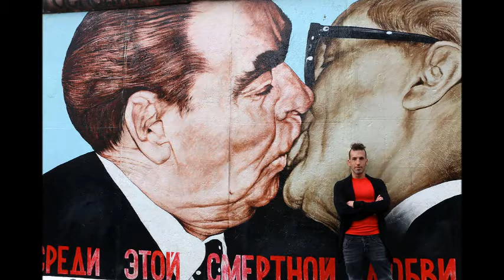gay berlin schöne Stadt schwule Gemälde Künstler für homosexuelle Kunstmaler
gay berlin Germany  schöne Stadt schwule Gemälde   Künstler für homosexuelle Kunstmaler

Homosexualität („Gleichgeschlechtlichkeit“; auch Homophilie) bezeichnet je nach Verwendung sowohl gleichgeschlechtliches sexuelles Verhalten, erotisches und romantisches Begehren gegenüber Personen des eigenen Geschlechts als auch darauf aufbauende Identitäten.

Homosexuelles Verhalten, homosexuelles Begehren und die Sexuelle Identität fallen nicht zwingend zusammen und werden deshalb in der Forschung unterschieden. In der Umgangssprache werden diese Aspekte jedoch häufig vermischt oder miteinander gleichgesetzt. Sexuelle Handlungen zwischen Männern und zwischen Frauen wurden in verschiedenen Epochen und Kulturen ganz unterschiedlich behandelt: teils befürwortet und toleriert, teils untersagt und verfolgt. Eine besondere Rolle spielen dabei die drei Abrahamitischen Weltreligionen, deren Schriftgelehrte den sexuellen Verkehr zwischen Männern auf der Basis von Bibel, Tora und Koran in der Regel als Sünde betrachteten, auch wenn liberale Strömungen mit dieser exegetischen Tradition heute zunehmend brechen.

Gleichgeschlechtliche Liebe und Lust sind in allen Gesellschaften und historischen Epochen durch entsprechende Quellen nachweisbar. Dagegen gilt die Entstehung der sexuellen Identität – im Sinne einer klaren Festlegung des Individuums auf eine bestimmte sexuelle Orientierung – heute als das Resultat von Entwicklungen der modernen Gesellschaft. Diese setzten ungefähr im 18. Jahrhundert unserer Zeitrechnung ein und umfassen Aspekte wie das Städtewachstum, die Bürokratisierung und die kapitalistische Versachlichung sozialer Beziehungen.[1] Parallel zur Herausbildung heterosexistischer Normen in der Mehrheitsgesellschaft entstanden nach und nach in fast allen europäischen Metropolen abgegrenzte „schwule“ Subkulturen, deren Angehörige schon bald zum Gegenstand polizeilicher Überwachung, staatlicher Verfolgung, krimineller Erpressung und teilweise auch gewaltsamer Übergriffe wurden.

Die erste fundierte Verteidigung der Homosexualität schrieb mit Eros. Die Männerliebe der Griechen (1. Band 1836, 2. Band 1838) der Schweizer Modist und Tuchhändler Heinrich Hössli. Er begründete diese mit seiner Überzeugung, dass diese Veranlagung angeboren sei. Der Begriff Homosexualität wurde 1869 durch den österreichisch-ungarischen Schriftsteller Karl Maria Benkert (Pseudonym: Karl Maria Kertbeny) erfunden. Zuvor hatte Karl Heinrich Ulrichs (* 1825) die Begriffe Uranismus (bzw. Urning für männliche Homosexueller, Urninde für weibliche Homosexuelle) verwendet und bekannt gemacht. Ulrichs forderte 1867 erstmals öffentlich – auf dem deutschen Juristentag in München vor 500 Mitgliedern – die Straflosigkeit homosexueller Handlungen. Es gab tumultartige Szenen, in denen seine Rede unterging.

Gegen Ende des 19. Jahrhunderts prägten Autoren aus dem Umfeld der modernen Sexualwissenschaft unsere heutigen Begriffe für Homo- und Heterosexualität, für die es, genau wie für den Begriff Sexualität selbst, in keiner Sprache bis dahin eine vergleichbare Entsprechung gab. Das internationale Vokabular zu diesem Thema stammt daher fast überall aus Wortneuschöpfungen und Lehnübersetzungen des letzten und vorletzten Jahrhunderts.